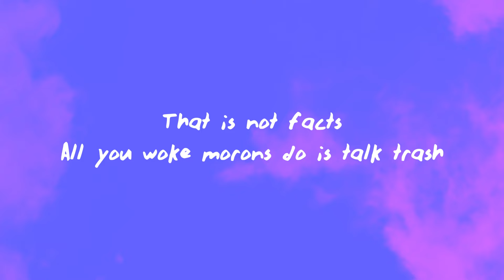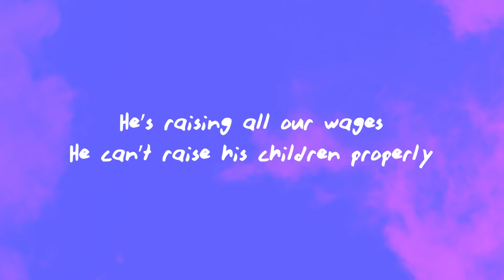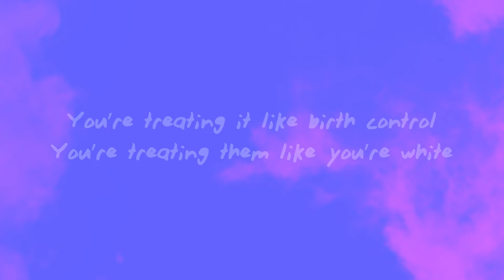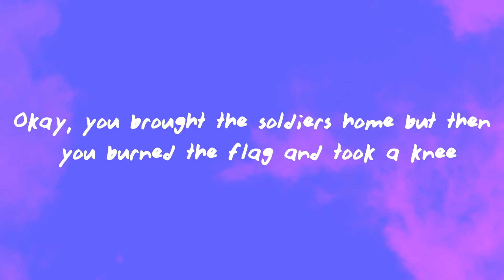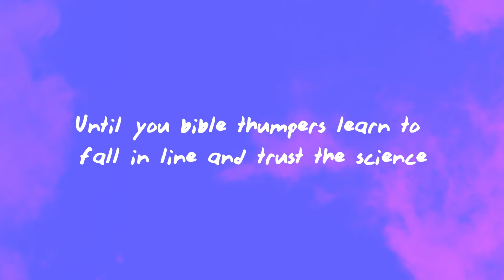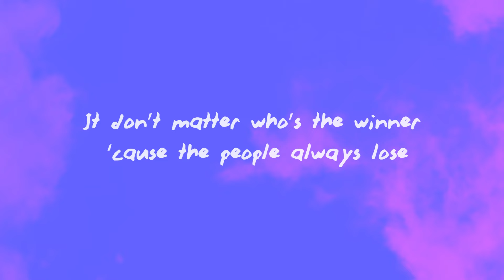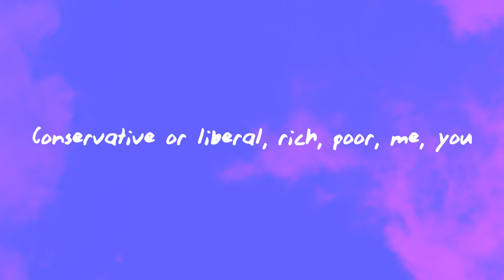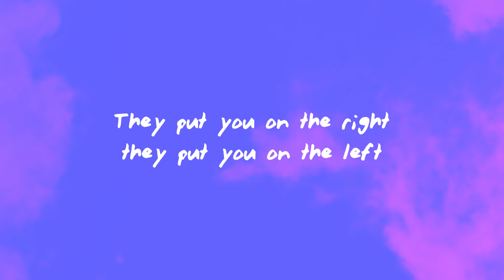Tom MacDonald - "Me vs. You"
(Lyrics):
[Verse 1]
I’m the one that you hate for making America great
And I’m the one who’s tryna build back better, we ain’t the same
Yeah, you’re right, there’s a difference, y’all are woke and we’re awake
What a joke, does white privilege have something to say?
Your president drove the country into the ground
The crime rate is through the roof, there ain’t no jobs to bе found
Inflation going up, my kids need food in they mouths
You put the fake nеws on every TV screen in my house
Hold up, y’all president a racist homophobic
Tried to overthrow democracy and everybody knows it
He will never make America great again like the slogan
He a white supremist just like all of you who voted
That is not facts
All you woke morons do is talk trash
Drag queens in classrooms, hate anyone who’s not black
You’re pro-white?
You know that’s what the Klan members are, right?
You’re anti-LGBTQ, then why they always on your mind?
Bro, you’re a boy, you’re a girl, stop playing stupid
You’re screwing up the youth and the children are our future
You don’t care about the kids, look at all the school shootings
You’re pro-gun, it’s your fault, stop making those excuses
You think anyone who don’t agree with you is just a bigot
You’re a fascist, you’re a Nazi
You just mad because you’re triggered
You’re just jealous of the left ‘cause we’re progressive and we’re winning
Nah, I’m tripping that you won the election because you rigged it

[Chorus]
They put you on the left, they put you on the right
They tell you what to hate then they tell you who to fight
Till you’re screaming, “I hate you!”
Screaming, “I hate you!”
They put you on the right, they put you on the left
They tell you who to hate
They do anything to get you screaming, “I hate you!”

[Verse 2]
My president draining the swamp, we building walls
Your president opened the border for one and all
Now there’s murderers and criminals evading the law
Walking right into America, our safety is gone
Well my president ended pandemics, saved the economy
And introduced legislation fighting for our equality
His son smokes crack
I don’t care about that honestly
He’s raising all our wages
He can’t raise his children properly
You obviously pro-life
A woman’s choice is your right
I feel like abortion is important and you don’t, like
You’re treating it like birth control
You’re treating them like you’re white
I said that all lives matter and I also meant unborn life
You’re so clever, go ahead, make your little memes
While we’re bringing home the soldiers who were in the Middle East
Okay, you brought the soldiers home but then you burned the flag and took a knee
And left the men who fought for all our freedom homeless on the street
Build back better, there’ll be violence and riots
Until you bible thumpers learn to fall in line and trust the science
We ain’t ever backing down from all you pedos and tyrants
The right is fighting the system, the left designed to divide us
And that is clown talk, all you got is memes
We need free speech
Call the cops
Dawg, you defunded the police
The country would be better off without all you freaks
This is America homie, if you don’t like it, you can leave

[Bridge]
No president will ever give a damn ‘bout the truth
It don’t matter who’s the winner ‘cause the people always lose
No president will ever break the system from inside
It’s a deep state plan dividing us into signs
It don’t matter if you’re left, right, black, white, red, blue
Conservative or liberal, rich, poor, me, you
Republican or Democrat, old, young, mean, cool
They promise us our freedom but then all we get is free doom